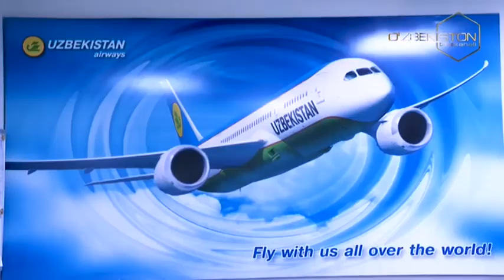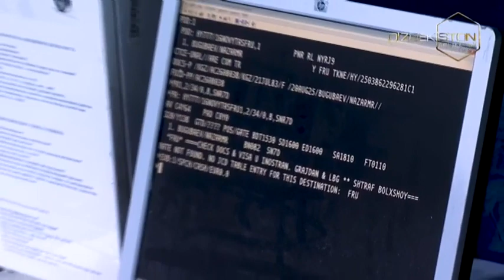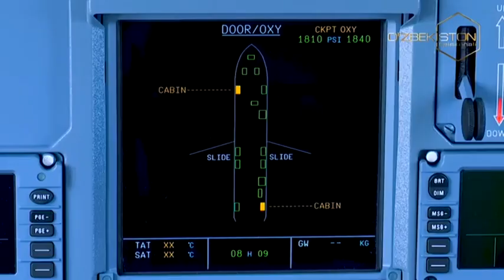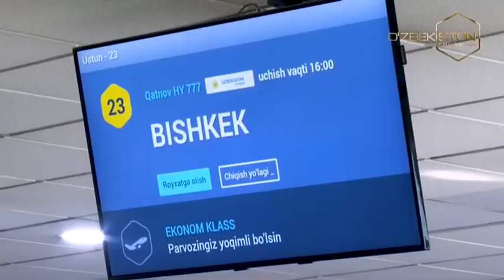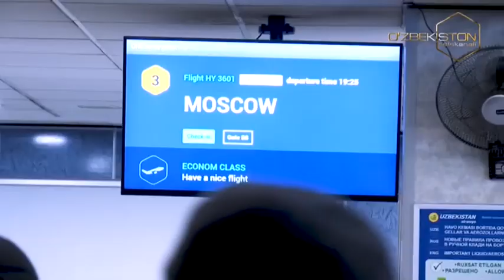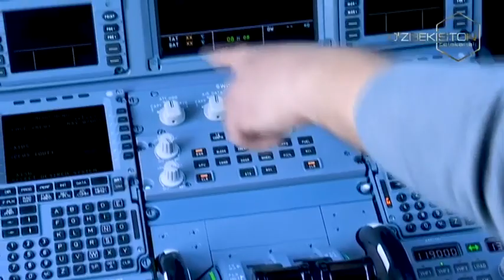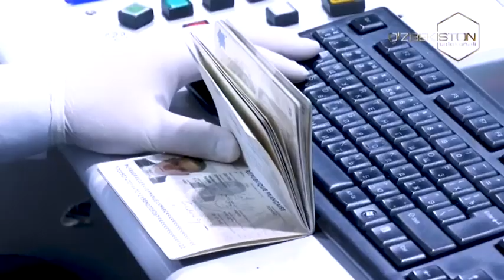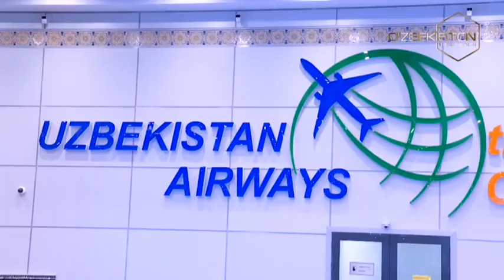Umrning bir kuni | Нигора Пўлатова - Халқаро ташувларни ташкиллаштириш хизмати ходими [28.11.2020]